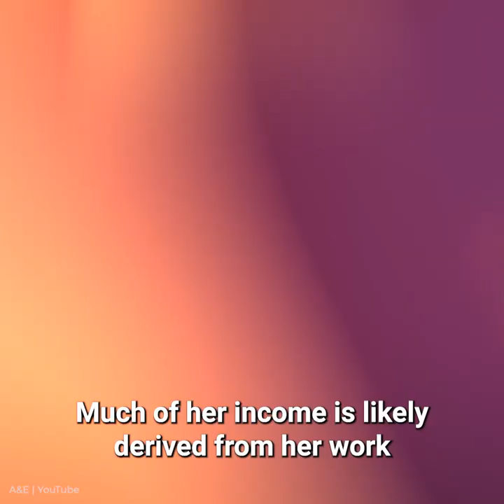Exposing Jennifer Brennan from Shipping Wars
Jennifer Brennan was a popular character in Shipping Wars. When the show returned, she didn't. How is she now? Is she still driving a truck? Does she have a husband and kids? Has she been involved in any scandals?